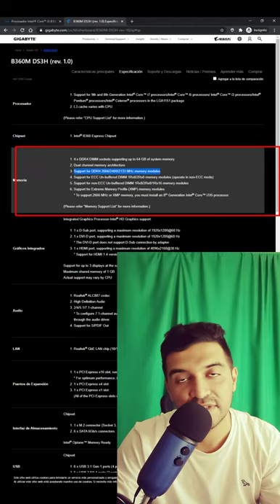Velocidad Máxima Memoria RAM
Respuesta a los usuarios que preguntan por la velocidad máxima que soporta un computador.